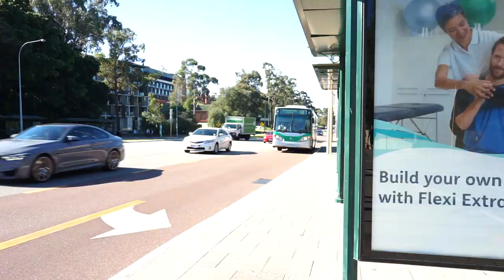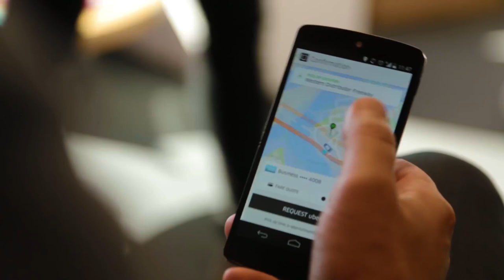Safety at UWA and in Perth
Welcome to UWA and Perth, Western Australia. Watch this video for some pointers to keep you safe and well whilst you're here.